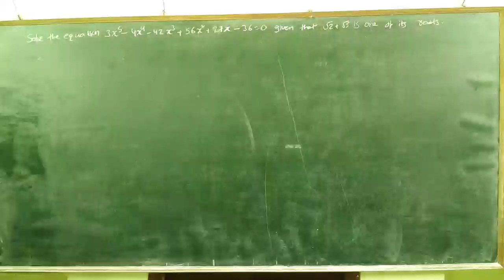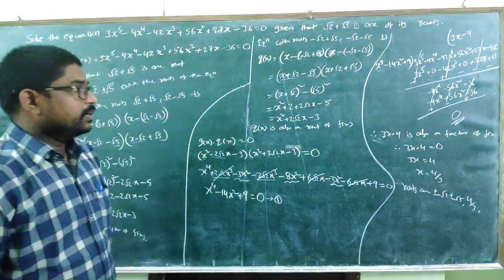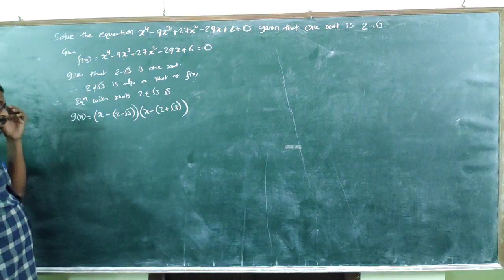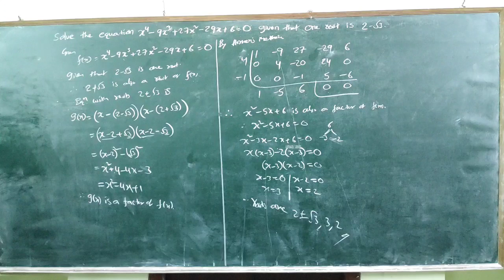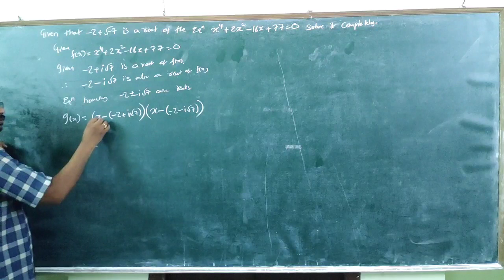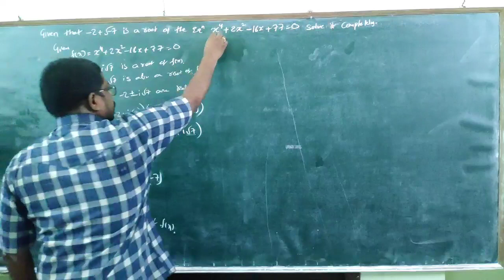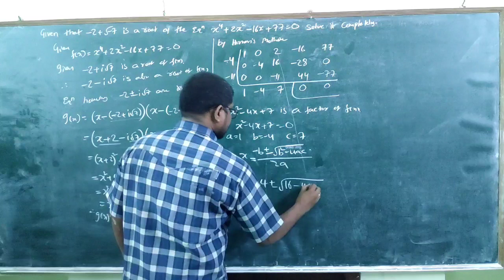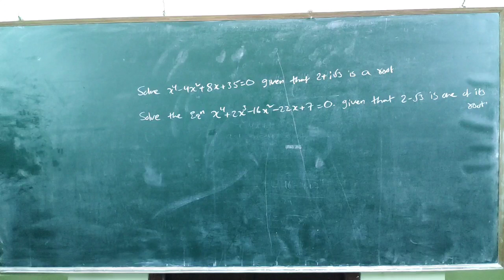THEORY OF EQUATIONS CLASS 10